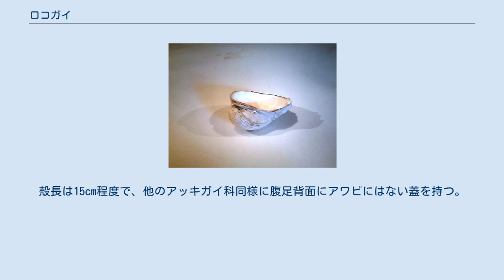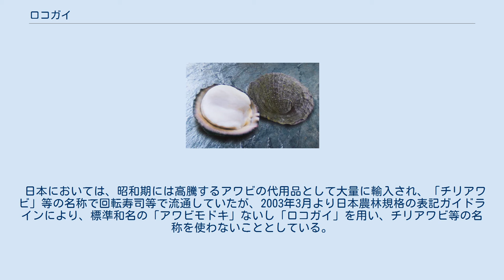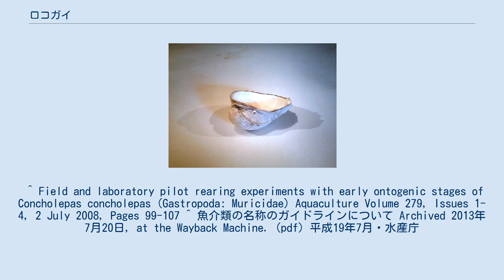ロコガイ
ロコガイ Concholepas concholepas (Bruguie, 1789) あるいはアワビモドキは、南米太平洋沿岸に生息するアッキガイ科の巻貝の一種。
広く食用とされる。
 同じ科のイボニシやアカニシなどと同じ肉食の巻貝であるが、殻口は著しく拡大して貝殻全体が皿状になり、アワビに似た姿となる。
殻長は15cm程度で、他のアッキガイ科同様に腹足背面にアワビにはない蓋を持つ。
アッキガイ科で同じように殻が皿状になるものに、鰓下腺の分泌物を染色（貝紫）に使うサラレイシガイが知られている。
 繁殖は雌雄が交尾を経て体内受精により卵嚢を海底に産み付け、そこから孵化したベリジャー幼生が長期間植物プランクトンを摂食しながら成長し、変態、着底して稚貝となる。
そのため、人工増殖の研究も行われているが、幼生の大量飼育に難があり、まだ試験段階にとどまる。
 南米チリからペルーにかけての感潮帯から深さ40m程度まで生息する。
近年、乱獲によって漁獲量が急減し、輸入量も減っている。
 食用貝として利用される。
肉質は同じ仲間のアカニシに似ており、歯ごたえがあり肉量があって上質な食用貝である。
 日本においては、昭和期には高騰するアワビの代用品として大量に輸入され、「チリアワビ」等の名称で回転寿司等で流通していたが、2003年3月より日本農林規格の表記ガイドラインにより、標準和名の「アワビモドキ」ないし「ロコガイ」を用い、チリアワビ等の名称を使わないこととしている。
 ^ Field and laboratory pilot rearing experiments with early ontogenic stages of Concholepas concholepas (Gastropoda: Muricidae) Aquaculture Volume 279, Issues 1-4, 2 July 2008, Pages 99-107 ^ 魚介類の名称のガイドラインについて Archived 2013年7月20日, at the Wayback Machine. (pdf) 平成19年7月・水産庁